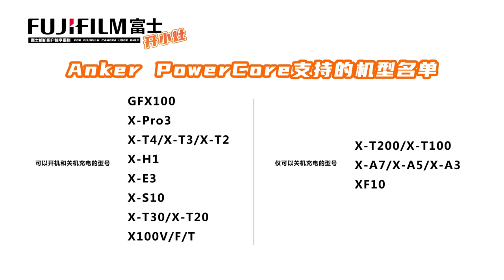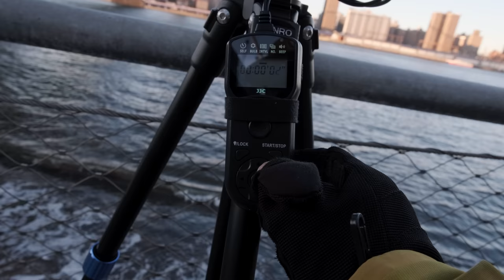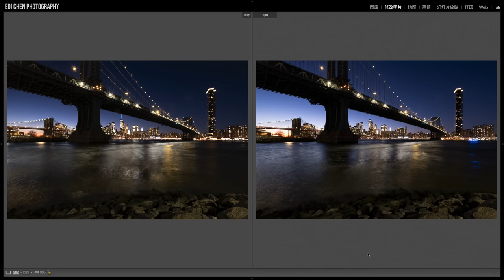【富士开小灶】用富士X-S10拍摄的第一天我震惊了，X-T3不换的四个理由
本期内容目录：
0:00 测试理由
2:29 机身防抖
4:27 池续航问题
5:31 到底适合谁用
10:00 X-T3不换的理由
12:52 X-S10 VS X-T3 画质对比